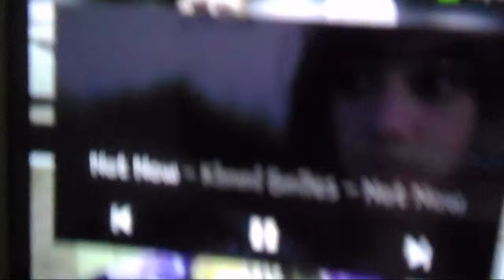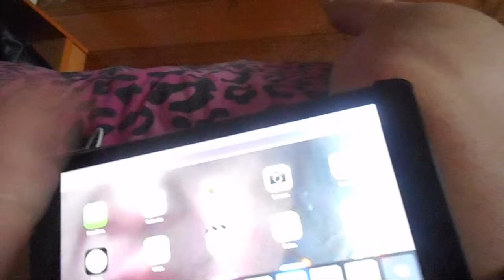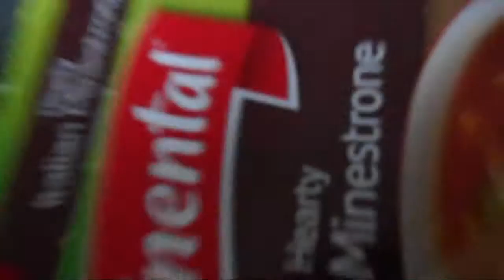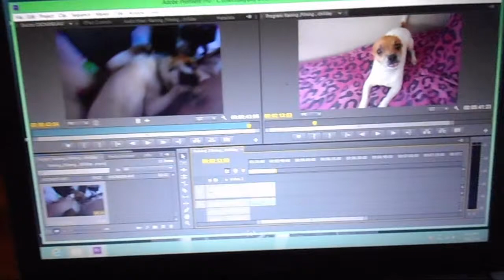Raining ,Filming , chillday - june day 1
hope you guys like this kinda thing :)
see you all tomooz with that vid I filmed today and  a new daily vlog :)